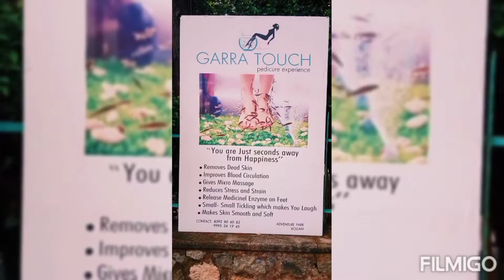100 രൂപ കൊണ്ട് അടിപൊളി Garra fish Spa kollam spa /Rajesh And Deepa Vlogs\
100 രൂപ കൊണ്ട് അടിപൊളി Garra fish Spa kollam shortvideo /Rajesh And Deepa Vlogs\

𝙏𝙝𝙖𝙣𝙠 𝙮𝙤𝙪 ! Rajesh And Deepa Vlogs

𝘽𝙖𝙘𝙠 𝙜𝙧𝙤𝙪𝙣𝙙 𝙢𝙪𝙨𝙞𝙘𝙨 𝙡𝙞𝙣𝙠